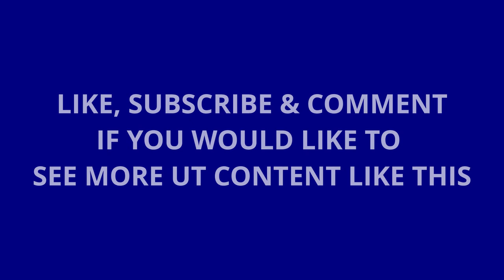Unreal Tournament 2019 Europe (94+ Frags) Dual Screen Double Gameplay | PUG CTF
Howdy Shination,

In this dual gameplay video, you're watching pure Unreal Tournament talent on the Europe servers. Only a Legend can choose to show his talent on different servers and perform the best he can. So in this Avalanche screen is in the top right corner. This guy was doing massive work on defense and alone had 66 frags at the end of game. That's massive.

Thanks!

Nocopyrightmusic Intro: Light Up The Sky Axtasia feat Soundr